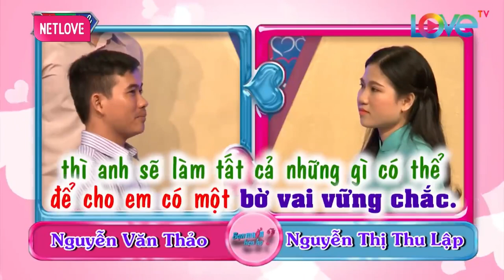Cặp Đôi THẢ THÍNH Muốn RỤNG TIM Khiến Ông Mai Quyền Linh CƯỜI NGẤT Trên Sân Khấu | Cười Sặc Sụa